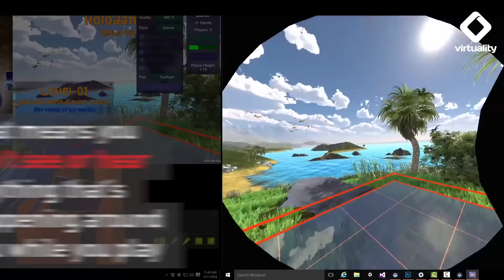HTC New VR Headset Is Meant To Keep You Safe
The technology is built around Valve​'s Room-scale tracking system which is meant to keep you safe.